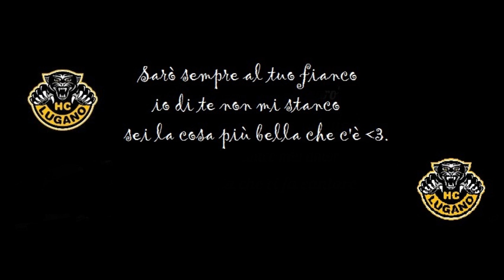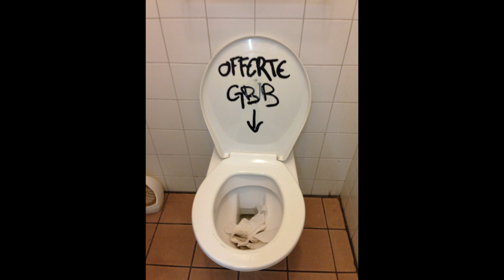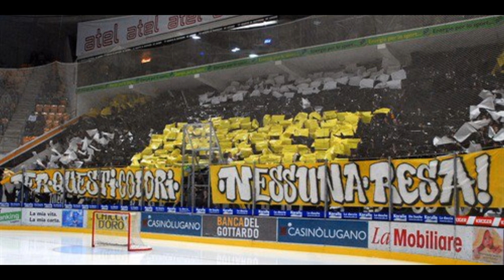Cori CURVA NORD LUGANO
FORZA LUGANO!